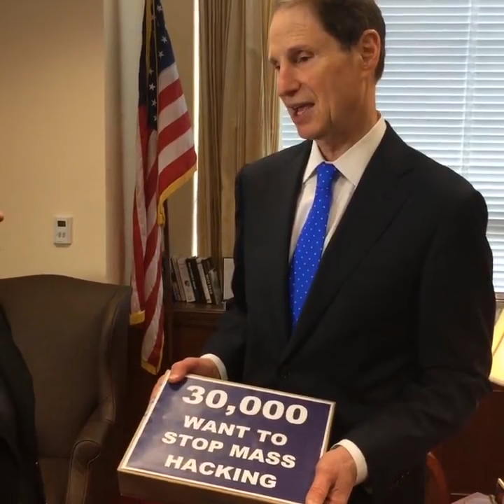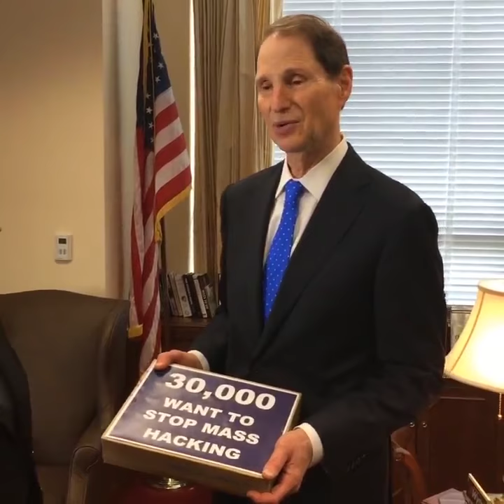Delivering 30,000 letters opposing mass hacking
Representatives from EFF, Access Now, and Demand Progress delivered letters from 30,000 concerned individuals urging Congress to oppose the changes to Rule 41. The changes to Rule 41—which are scheduled to take effect on December 1, 2016—would make it easier for the U.S. government to break into our computers, take data, and engage in remote surveillance.